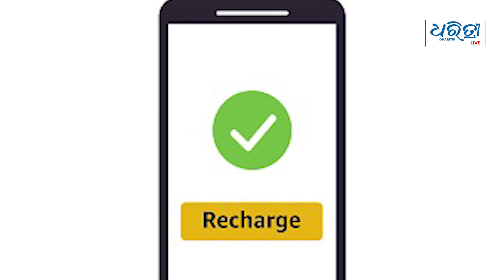ଏଥର ମୋବାଇଲ ରିଚାର୍ଜ କଲେ ଗଣିବାକୁ ପଡିବ ଅଧିକ ଟଙ୍କା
ମୋବାଇଲ ସେବା ପ୍ରଦାନକାରୀ ସଂସ୍ଥାମାନେ ଶୁଳ୍କ ବୃଦ୍ଧି ପାଇଁ ପ୍ରସ୍ତୁତି କରିଥିବା ଜଣାପଡ଼ିଛି ।  ସାଧାରଣ ନିର୍ବାଚନ ପରେ ବଢିପାରେ ମୋବାଇଲ ରିଚାର୍ଜ ଦର । ବ୍ରୋକର ଫାର୍ମ ଏଣ୍ଟିକ ଲି. ଅନୁଯାୟୀ, ନିର୍ବାଚନ ପରେ ଟେଲିକମ୍ କମ୍ପାନୀରେ ରିଚାର୍ଜ ଦର ଉପରେ ୧୫ ରୁ ୧୭ ପ୍ରତିଶତ ବୃଦ୍ଧି ପାଇବାର ଅନୁମାନ କରାଯାଉଛି ।